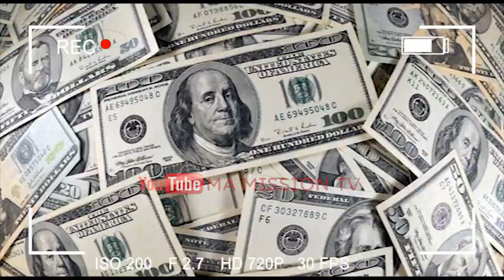🔴MAMAN OLIVE EN DANGER @SS@SSIN@T RATÉ.ALAIN BOLONDJWA TIRE EN B@LE RÉEL OYO EKOYA EYA.